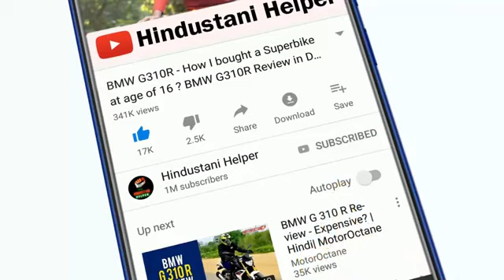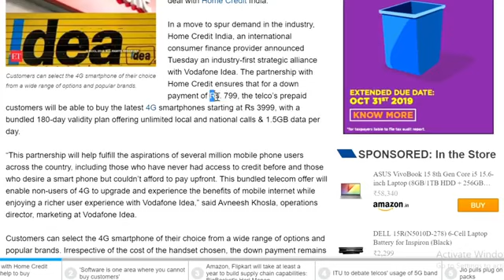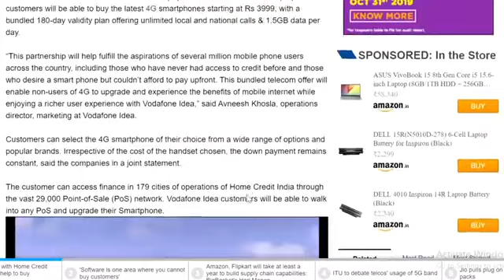Idea cellular latest good news खुशी का पिटारा